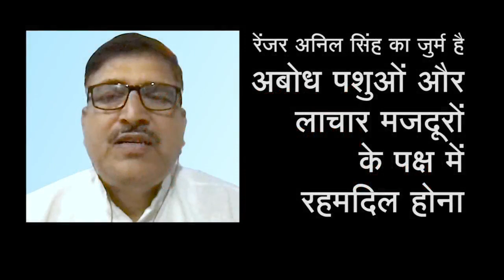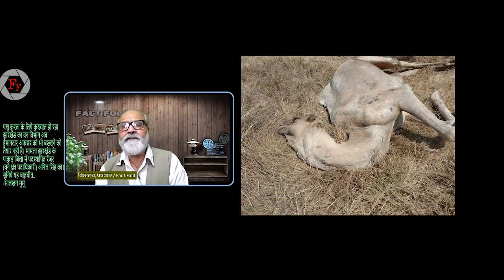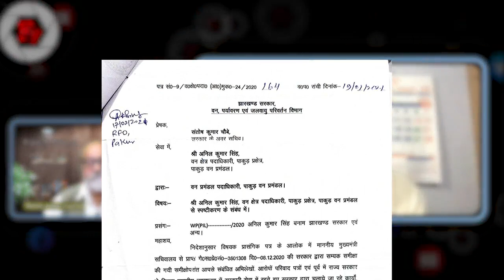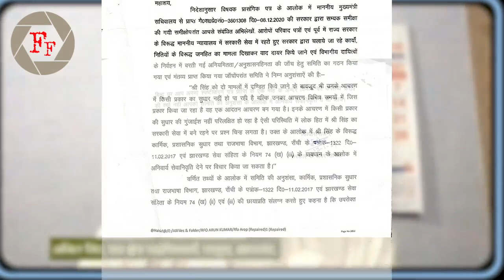रेंजर अनिल सिंह का जुर्म है अबोध पशुओं और लाचार मजदूरों के पक्ष में रहमदिल होना!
पशु क्रूरता के लिये कुख्‍यात हो रहा झारखंड का वन विभाग अब ईमानदार अफसर को भी बख्‍शने को तैयार नहीं है। मामला झारखंड के पाकुड़ जिला में पदस्‍थापित रेंज (वन क्षेत्र पदाधिकारी) अनिल सिंह का। सुनिये यह बातचीत..
रेंजर अनिल सिंह से किसलय की बातचीत का टाइमलाइन (Timeline) ताकि आप आसानी से उस पसंदीदा हिस्‍से को देख-सुन सकें..
00:00 परिचय
00:41 तीन दर्जन ऊंटों को जब्‍त किया गया पाकुड़ में (वीडियो व फोटा)
01:30 नौ ऊंट मर चुके हैं..
03:30 रेंजर अनिल सिंह से बातचीत शुरू..
05:41 झारखंड के चौपारण में पोस्टिंग से भ्रष्‍टाचार के खिलाफ अभियान शुरू किया अनिल सिंह ने.. भ्रष्‍ट डीएफओ पर चर्चा..
06:50 NGT (ग्रीन ट्रिब्‍युनल) में शुरूआत..
07:45 रांची के लिए सॉलिड वेस्‍ट मैनेजमेन्‍ट सिस्‍टम (Solid Waste Management System) के लिए संघर्ष..
08:25 हरमू और स्‍वर्णरेखा नदियों में सुधार के लिए प्रयास..
09:23 अधिकारियों के लिए CAT की तरह SAT (State Administrative Tribunal) के गठन के लिये प्रयास की शुरूआत..
12:52 बदहाल दैनिक मजदूरों/कामगारों के लिए संघर्ष..
13:20 मजदूरों के हित में हाई कोर्ट गए, अपने विभाग के‍ खिलाफ..  वन विभाग ने भेजा अनिल सिंह को Show Cause.. अनिल सिंह को 'अनिवार्य सेवानिवृति' की सजा देने का प्रस्‍ताव..
15:37 हाई कोर्ट में झारखंड सरकार के किन किन (अपने वन-विभाग सहित) अधिकारियों को आरोपी बनाया था अनिल सिंह ने..
17:48 सवाल- इतने दुश्‍मन खड़े होने के बावजूद आपको डर नहीं लगता.. जवाब: दो दो बार जानलेवा हमला हो चुका है..
18:13 ऊंटों की जब्‍ती का मसला..
21:04 मेनका गांधी की संस्‍था People for Animals
21:51 ऊंट तस्‍करों के खिलाफ कार्रवाई.. 7-8 लाख रूपये घूस का ऑफर दिया गया.. लेकिन तस्‍करों को गिरफ्तार करवाया.. कार्रवाई जारी.. राजस्‍थान सरकार से संपर्क..
27:47 सवाल: आपपर जो कार्रवाई हो रही, कैसे करेंगे बचाव?..
33:06 पशु-क्रूरता रोकने के लिए बने सरकारी संस्‍थानों के हालात..

इस वीडियो पर आपकी सकारात्‍मक टिप्‍पणी हमारे लिए प्रेरक होंगी।
- किसलय (मोबाइल : 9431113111, 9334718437) / निर्देशक व संपादक

Support us through Crowd Funding.